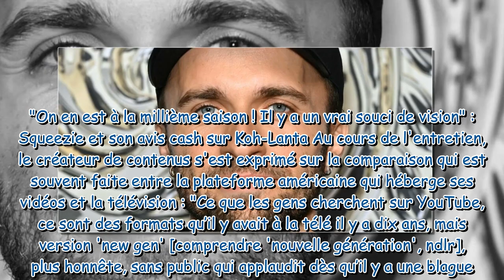On en est à la millième saison ! Squeezie se paye Koh Lanta et toute la télévision !